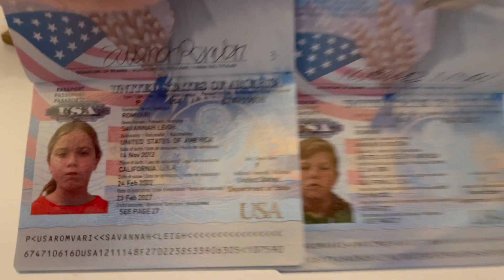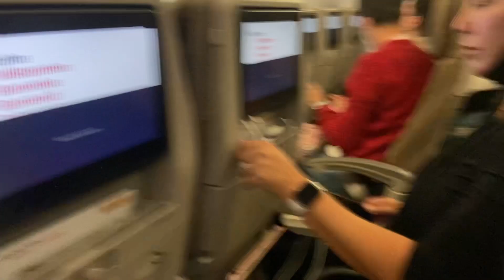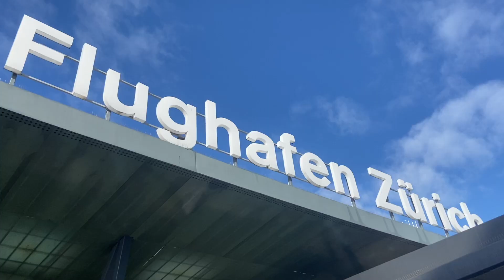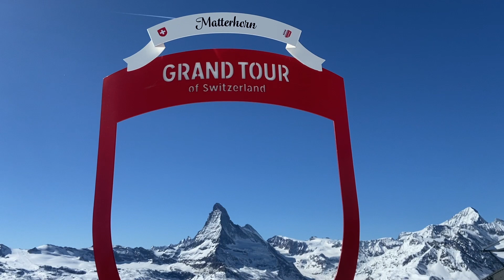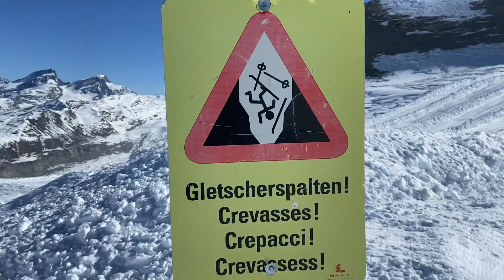The Passports-Switzerland 2022 Epic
We noticed 28 hours before our trip to Switzerland that the kids passports are expired. The only option was to fly to Seattle from LAX that night and hope we can get them renewed in time to get back and catch our 8PM flight to Zurich the next day. An epic adventure that ended up as our best vacation to date.